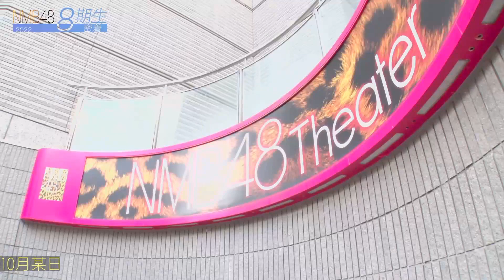2022年01月07日 20時31分54秒 NMB48 特別配信ルーム